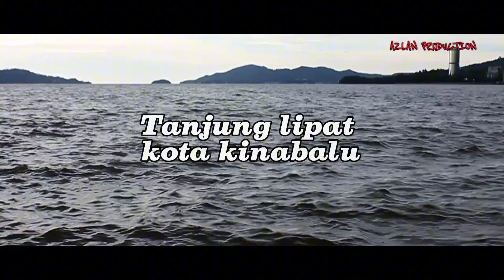TANJUNG LIPAT KOTA KINABALU SABAH